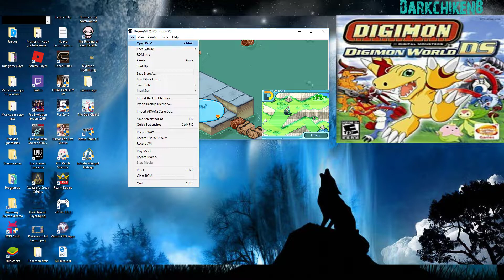Digimon World ds - cap.11